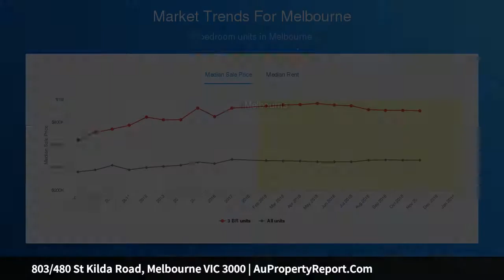803/480 St Kilda Road, Melbourne VIC 3000 | AuPropertyReport.Com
803/480 St Kilda Road, Melbourne VIC 3000
Property Type: apartment
Bedrooms: 1
Bathrooms: 1
Car Space: 1
'First Class Apartment and  Location'